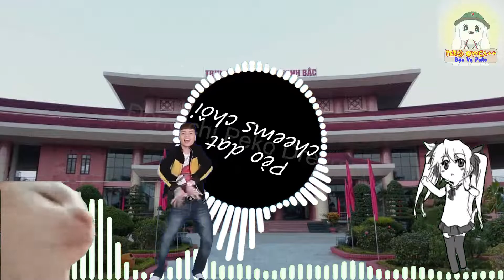[Meme] Pèo Dạt Cheems Trôi (Bèo dạt mây trôi Remix)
Video đăng lại và có 1 chút chỉnh sửa

🚫 Vui lòng ghi nguồn khi reup.
🚫 Không cắt xén credit của video.
❌Please credit this channel when re-uploading.
❌ Don't cut out the song's infomation
bèo dạt mây trôi x cheems
quan họ bắc ninh